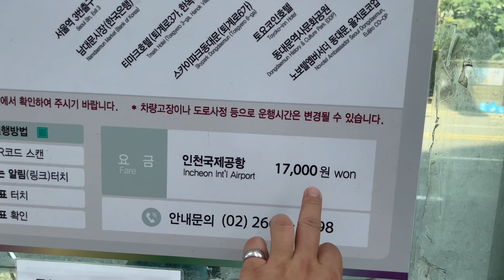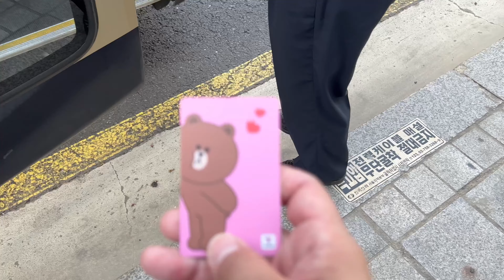【仁川空港リムジンバス】東大門・東大門歴史文化公園から6001リムジンバスの乗り方ウルジロコープレジデンス前から乗る・年の差カップル・旅行vlog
■乙支路コープレジデンス
地図リンク
住所
246, Eulji-ro, Jung-gu, Seoul, Republic of Korea
서울특별시 중구 을지로 246

＠butyodairi